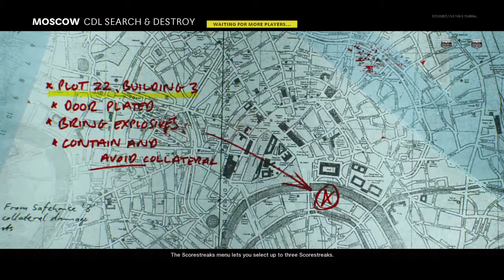Cold War CDL SnD Moscow